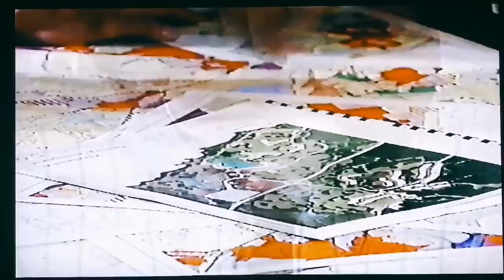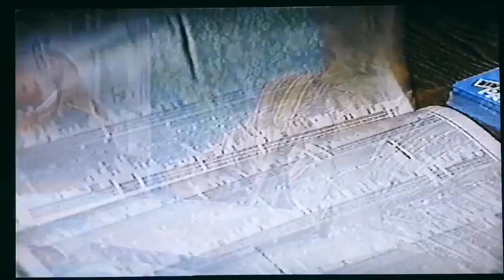Patrick Dewael verkiezingscampagne 1987